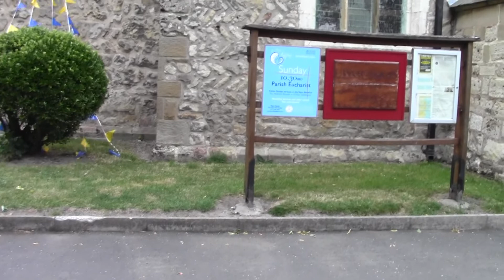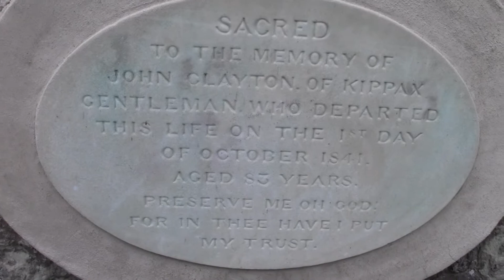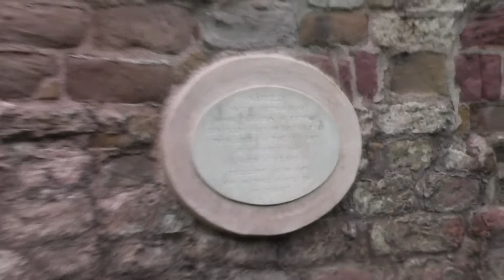anothershot on kippax st marys church west yorks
now here is another tour on about kippax st marys church in west yorkshire its only a little small mediume village church is this one and there is only 1 red clock face on the southside only a single 1 clock face ok well its always nice to go around other churches on my adventure country tours its better doing this when its warm and stays lighter the longer nights ok its not nice coming out here when its darker earlier in the winter months cold or wet windy or even in snow i dont mind coming in the winter afternoons to ring like christmas advent services or just a meeting branch meeting here well i like churches alot even yours at kippax yes there is some lovley churches around the leeds castleford eria like swillington st marys metholey st olswalds with 3 bells normanton all saints with 3 bells meanwood holy triniy the heavyst 5 in leeds rothwell holy trinity by stuart mills the heiviest bellringer friend its a real shame about whitkirk st marys thats a big massive church which could hold ither 6 or 8 bells there ok i know its only got 3 bells for chiming only some good bus ride out from leeds bus station to other country village churches hope you like this tour about kippax church sorry about the windy gails nobodys fault no it was just a windy evening that day ok